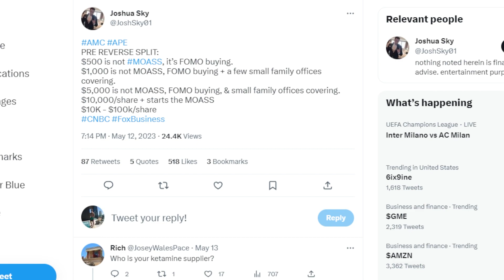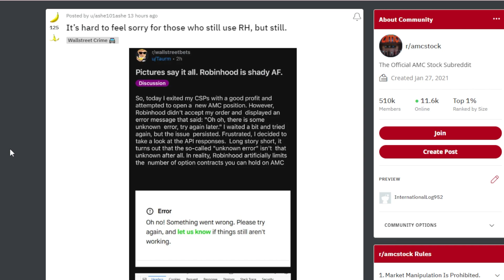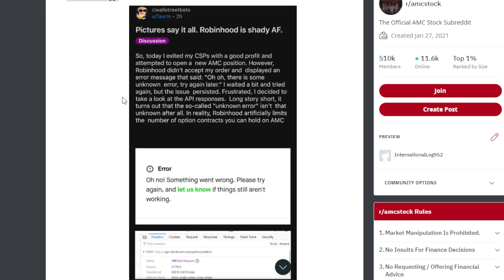AMC STOCK: ANOTHER GLITCH...